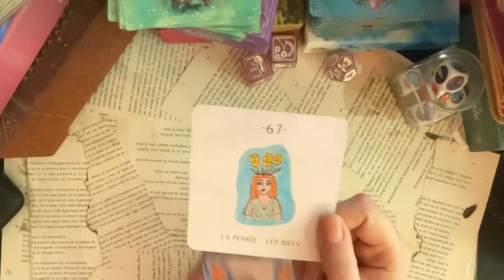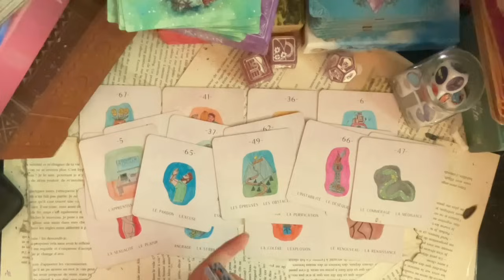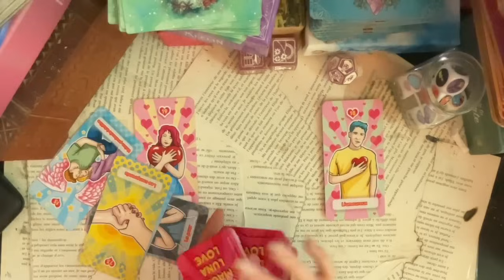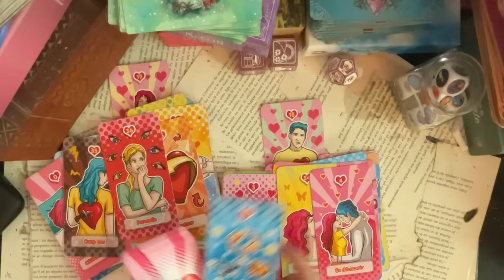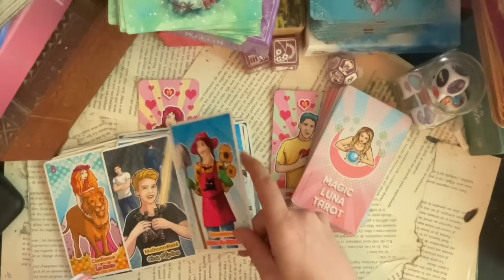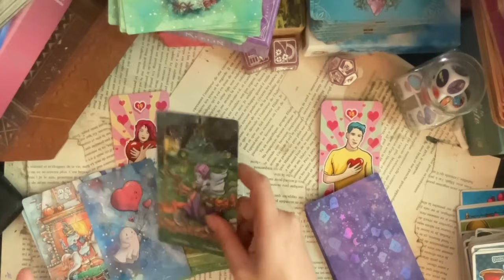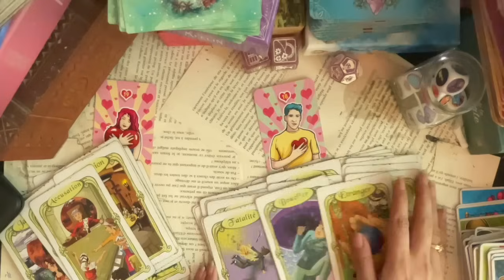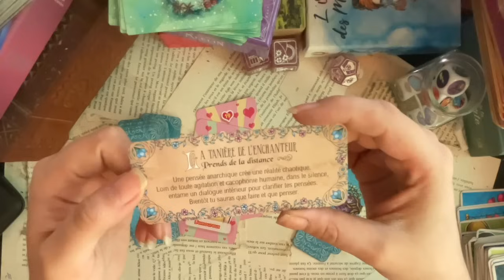Je vous dis tout sur ce qui se passe chez lui maintenant ❤️ intemporelle